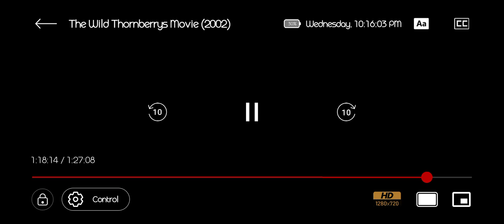full cartoon movie wild thornberrys part 2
full cartoon movie wild thornberrys